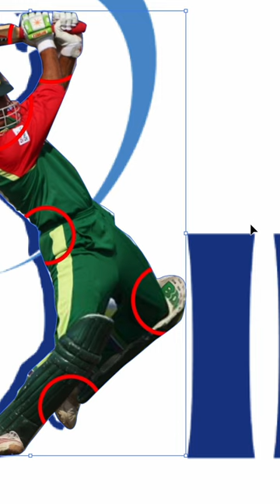This is how IPL logo was made 🏏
We revealed IPL Logo Batsman. Watch the video to see the IPL Logo Player and It's confirmed that the player is not ab de Villiers but mashrafe bin mortaza.
00:00 Introduction
00:17 Erase Background
00:30 Mashrafe